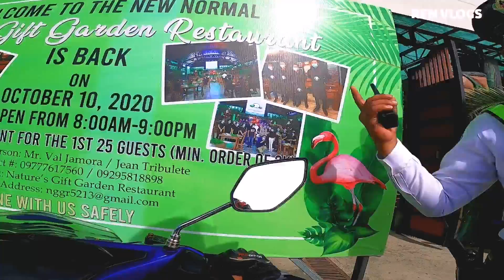MANSALAY RIDE | BORACAY NG MINDORO- BUKTOT BEACH | 1st RIDE IN MINDORO